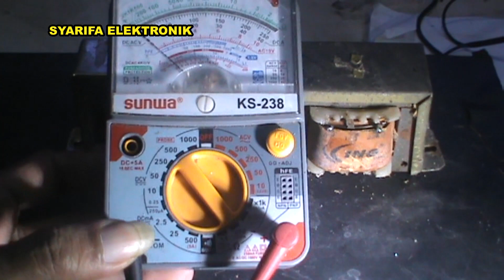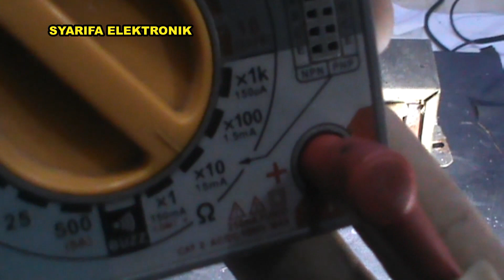CARA MENGETAHUI TRAFO PUTUS RUSAK ATAU MASIH BAIK DAN DAPAT DIGUNAKAN